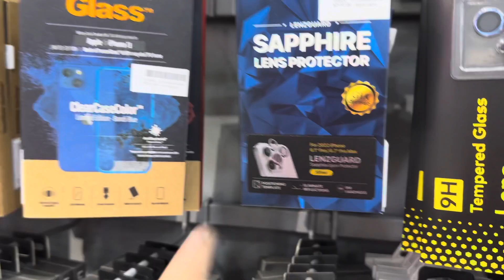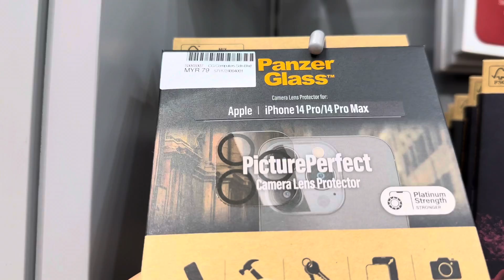Plaza low yat